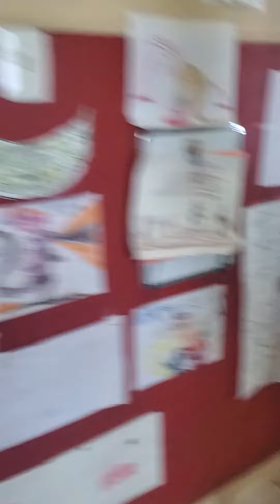There's a Creature in my House (part 3-final) 😱😱😱